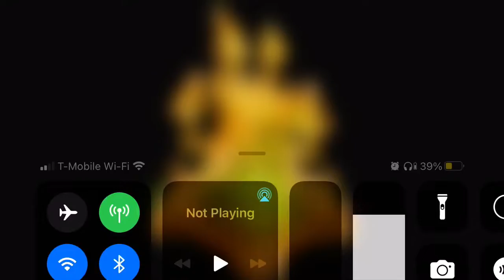My singing monsters Scrap yard - [Castle] (Fanmade)￼